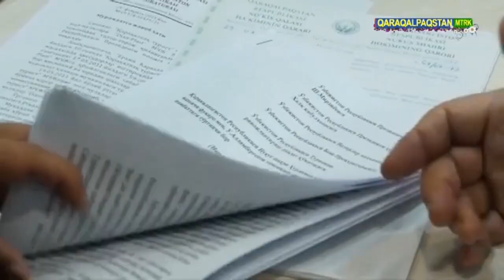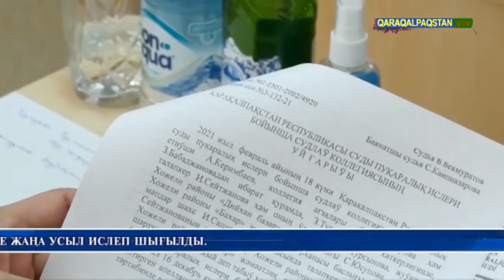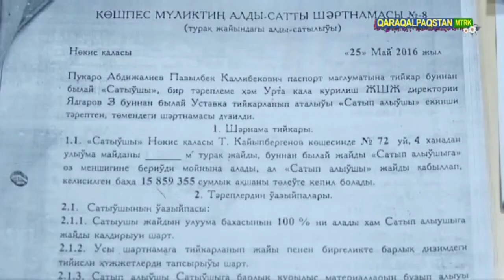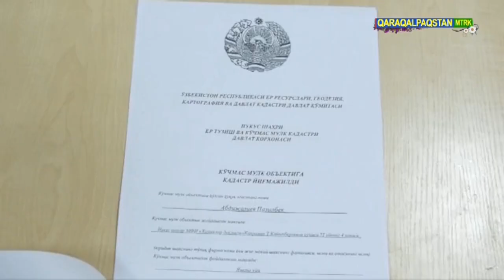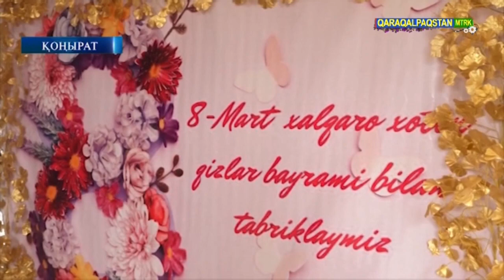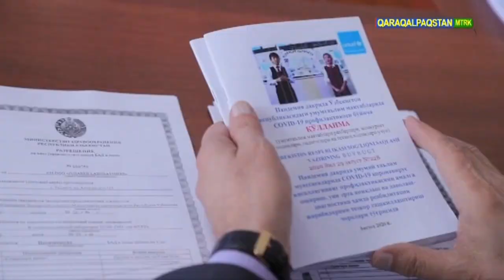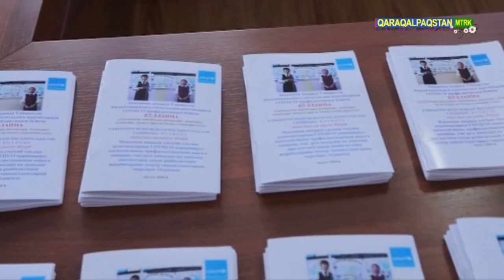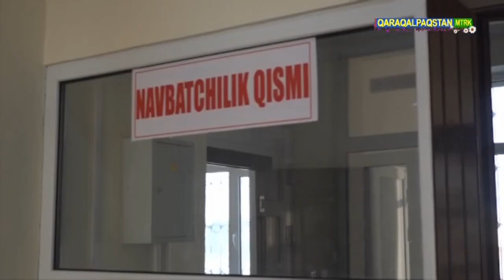ХАБАР 4.03.2021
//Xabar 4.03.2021